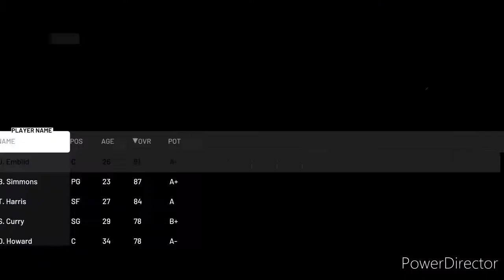HOW TO PUT HEADBAND TO PLAYERS IN NBA 2K21 CURRENT GEN -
Add Headbands Any Players!

Stephen Curry
Marcus Morris
Jayson Taytum

Twokey Master

NBA2K21 CURRENT GEN- UPDATE & GAMEPLAYS  PLAYERS MIX Highlights

HOPE YOU ENJOY WATCHING TO MY CHANNEL GUYS! 🙏

Keep Supporting small youtubers.❤